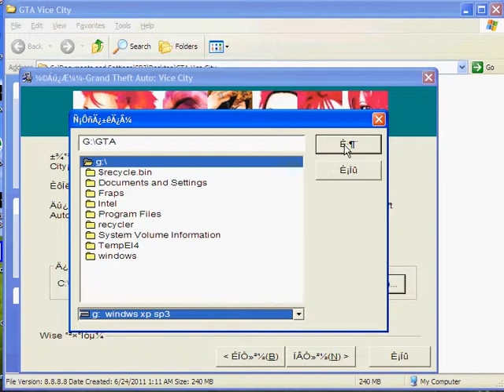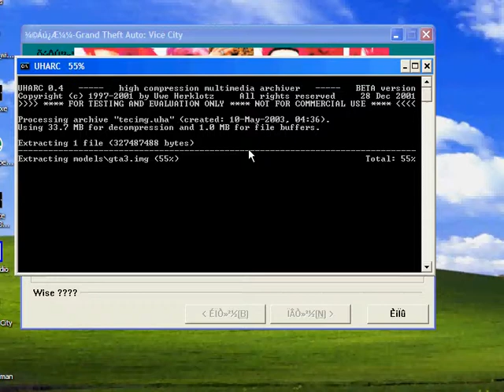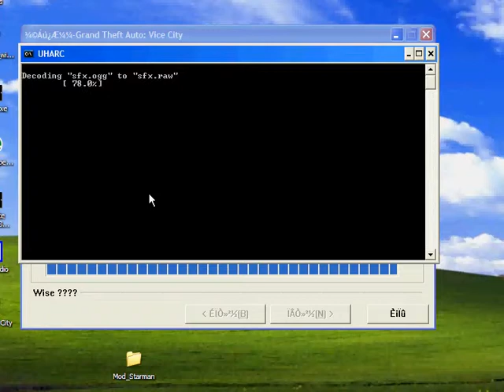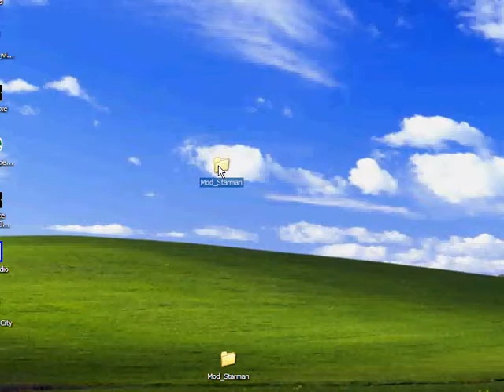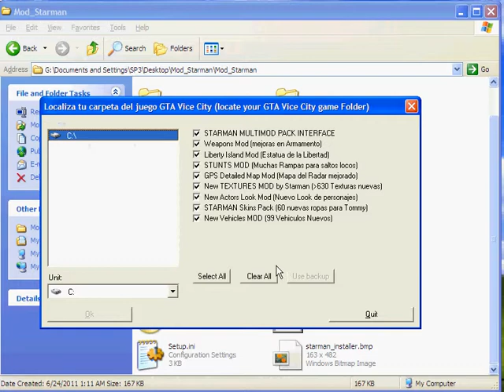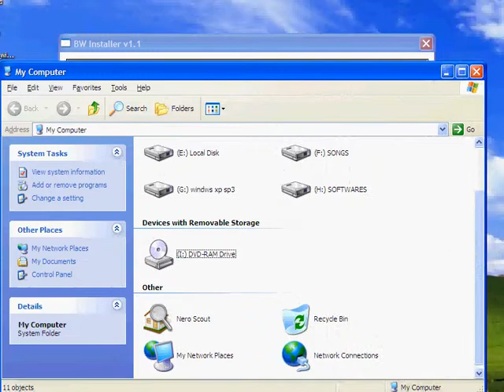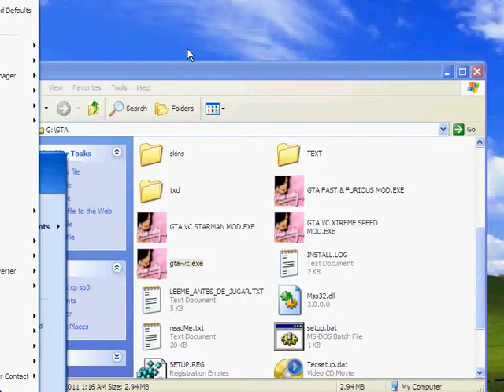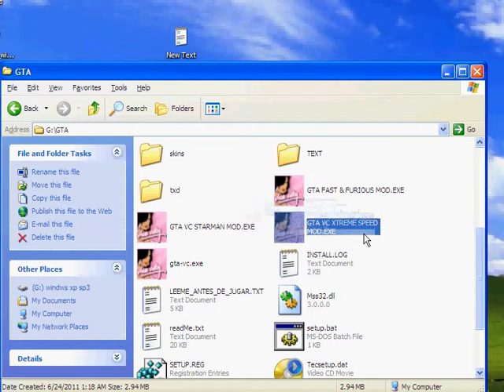How To Install GTA Vice City Game